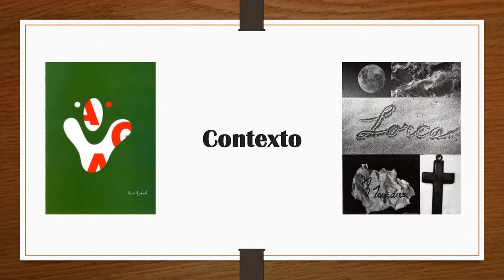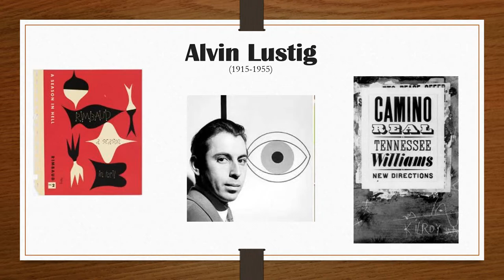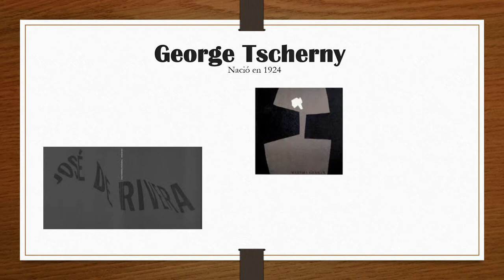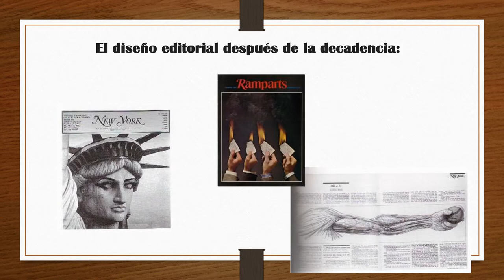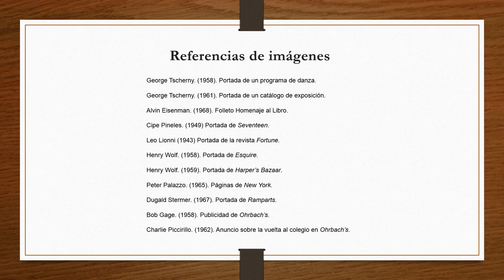La Escuela de New York por Carlos Cisneros y Norlan Díaz